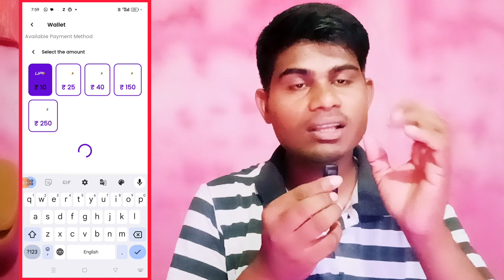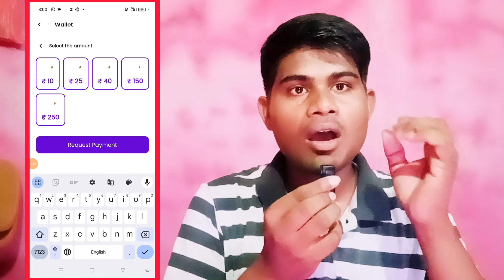NEW EARNING APP 2024 || Online Paise Kaise Kamaye || cashback offer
Video Coverd:-

1. New earning app
2. earn money online
3. make money online
5. new self earning app
6. best earning app for android
7. paytm se paise kaise kamaye
8. game khel kar paise kaise kamaye
9. how to make money online fast
10. 2023 best earning app
11. Work from home
12. online part time jobs

Top Search:-

2023 Best Earning App
paytm cash
earning apps
earn money
earning app 2023
paytm earning